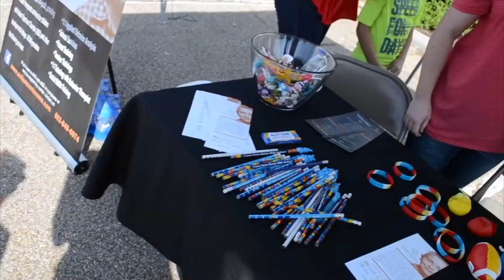Our First Family Vlog/ Family Fun Day/ Touch-a-Truck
okay guys, this is old footage from back in the summer. I thought that we lost it. If you like videos like this, please let me know and we will upload more.